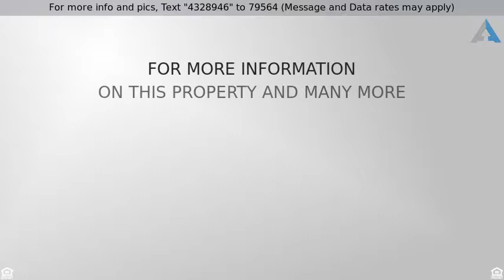Priced at $135,000 - 2525 Vera Cruz Street, Fort Worth, TX 76106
RES-Single Family, A-Frame,Traditional - Fort Wort

FANTASTIC INVESTMENT opportunity. Active Lease agreement until November 2018. Tenant is currently paying $1100 monthly. Tenant has stated interest in Owner Financing the property.

New Siding, Interior and Exterior Paint & Lifetime Transferable Foundation Warranty.

5 bedroom, 3 full bathroom. One of the bedrooms and bathrooms is situated in an efficiency suite with a kitchenette. Great rental for multifamily at an affordable price point. Detached garage and large backyard.

THIS IS AN INVESTMENT PROPERTY, PLEASE DO NOT INQUIRE ABOUT OWNER OCCUPANT REQUEST. THERE IS AN ACTIVE LEASE IN PLACE.